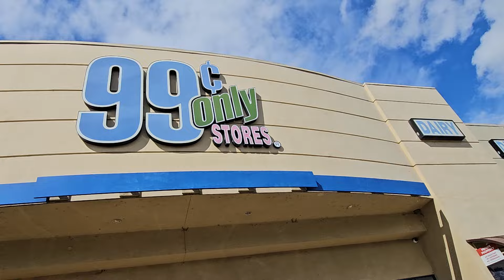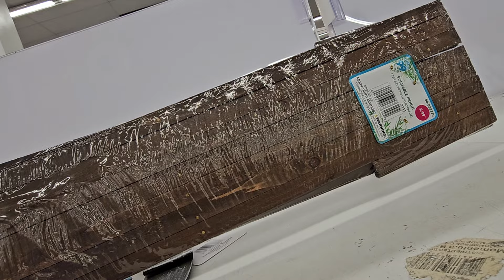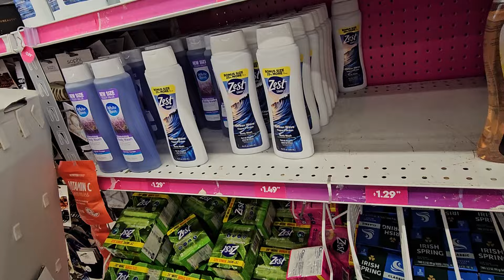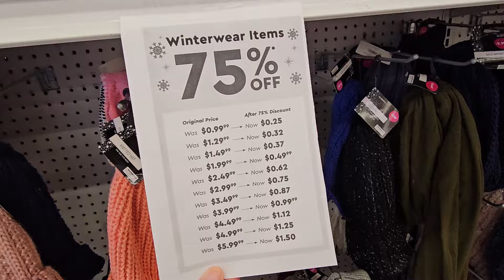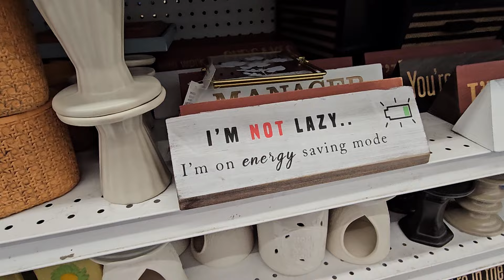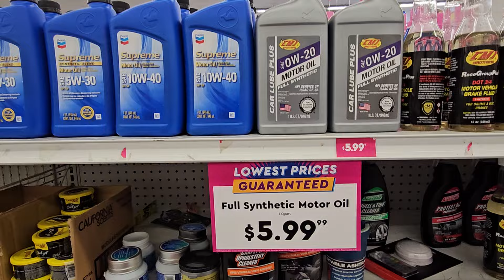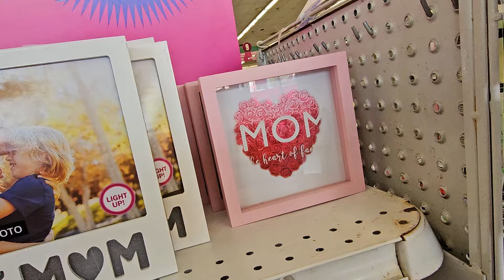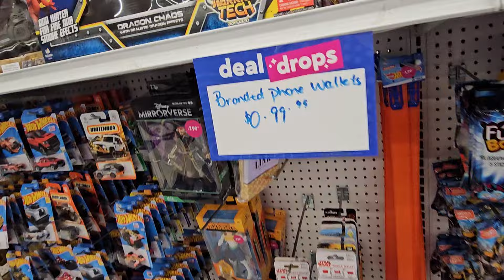A different kind of 99 cents walk through, This is my opinion;) Is there any sales ?????